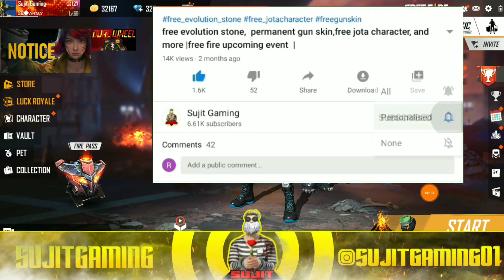BUY 1 GET 2 FREE EVENT FREE FIRE, I GOT NEW SHADOW BANDANA MASK, NEW TRICK,HOW TO GET NEW MASK